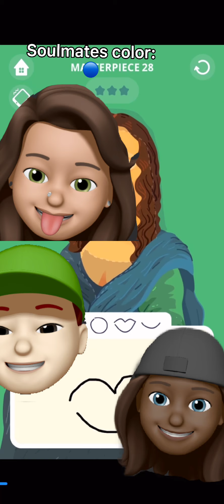A normal life but you have a certain amount of words! || PLOT TWIST?! || 2 in 1??